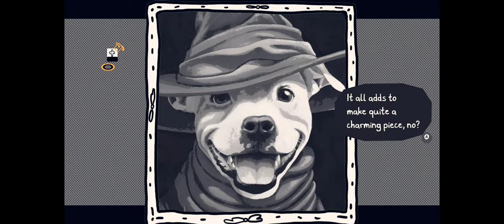Chicory | Chapter 9 | Beach Party